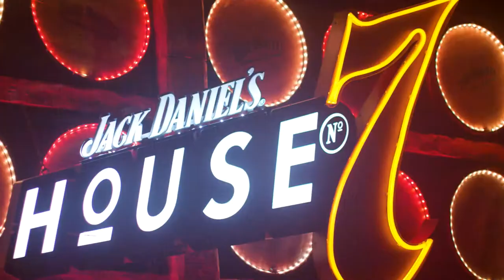Jack Daniels: Jacks House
I was hired to capture some of the "Jacks House" Experience, and here's some of the awesome stuff that was going on inside.

Music

NCS Music
jdavidberdahl

My Gear
RED Scarlet W
Workhorse / Cinematic / 300fps / 5k

GH4
Cinematic / Slow Motion / 4k

Canon 70D
vLogging / Audio

Glass
Sigma 17-70 (vLogging)

My Tequila Brand
Milagro Silver